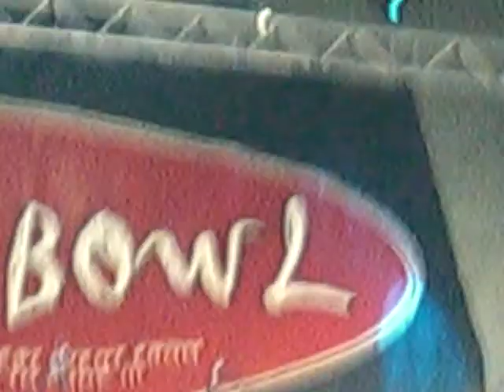Make It Count